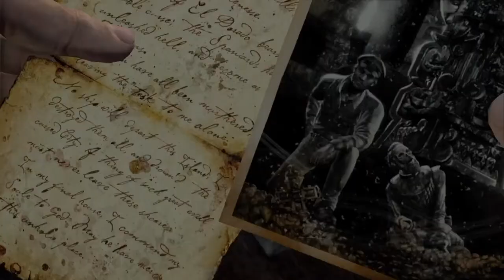Uncharted: The Nathan Drake Collection_20220924122543